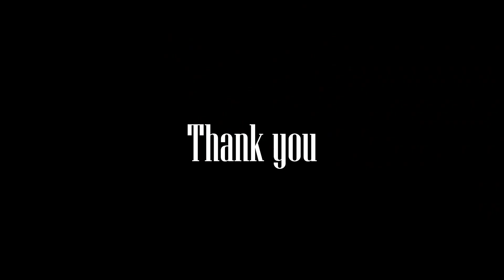The Internship Testimony Video: Wishaldy Novriza Pratama (2201819513)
Wishaldy Novriza Pratama (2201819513 - Management)
Internship Center BINUS University